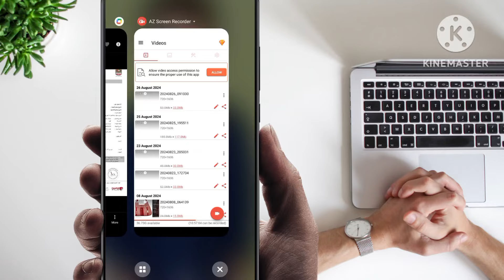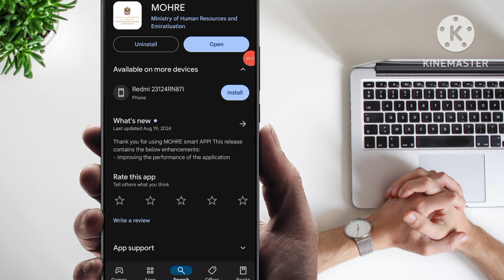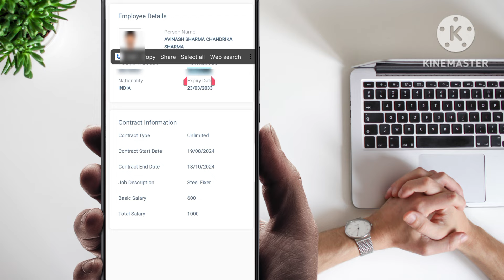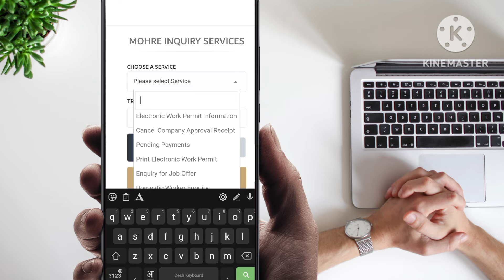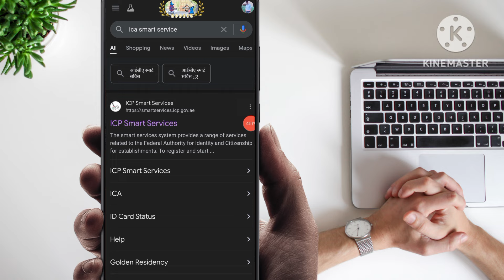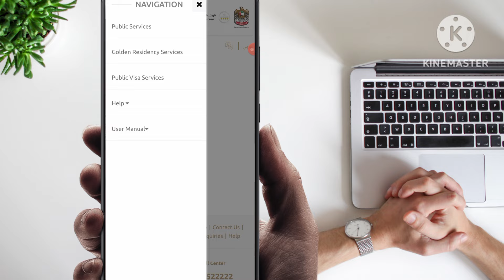Apna visa, salary, company sab check kare | uae ka visa kaise check kare | check dubai visa online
Apna visa, salary, company sab check kare | uae ka visa kaise check kare

visa apply hua hai ya nahi kaise check kare,
check dubai visa online
how to check flight ticket
flight ticket kaise check kare
visa application status kaise check kare
interview ke baad visa kitne din mein aata hai
visa ki date kaise check kare,
interview hone ke kitne din baad visa milta hai
selection hone ke kitne din baad visa milta hai

dubai ka employment visa kaise check kare,
dubai ka work permit kaise check kare,
dubai ka work permit visa kaise check kare
dubai ka visit visa kaise check kare,
dubai ka visit visa passport number se kaise check kare
how to check dubai employment visa status online,
how to check dubai employment visa original or fake,
how to check dubai employment visa,
how to check dubai work visa,
how to check dubai work permit visa
dubai ka visa kaise check kare,
dubai ka visa kaise check kare passport number se,
dubai ka visa kaise check kare online,
dubai ka visa kaise check kare sahi hai ya galat, dubai ka visa kaise check kare 2024,
dubai ka visa kaise check kare mobile se,
dubai ka visa kaise check kare original hai ya duplicate,
dubai ka visa kaise check karen asali hai ya nakli, dubai ka visa kaise check kare apply hua hai ki nahin,
dubai ka visa kaise check kare employment
how to check dubai visa,
how to check dubai visa status online,
how to check dubai visa is original or fake,
how to check dubai visa status online by passport number,

visitvisa qatar
rism